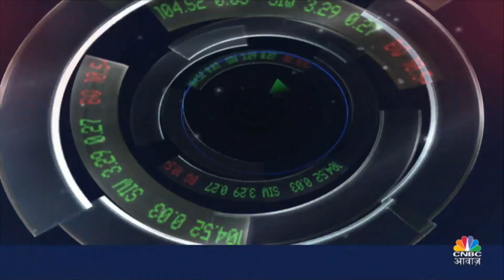PM Modi in Russia: रूस में भारतीय समुदाय को PM Modi का संबोधन | Vladimir Putin | Breaking News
प्रधानमंत्री मोदी ने मॉस्को में भारतीय समुदाय को संबोधित करते हुए कहा कि भारत 140 करोड़ नागरिकों के सामर्थ्य पर भरोसा करता है. विश्वभर में फैले हुए भारतीयों के सामर्थ्य पर भरोसा करता है, गर्व करता है. इस वजह से भारत बदल रहा है. 140 करोड़ देशवासियों ने करके दिखाया है